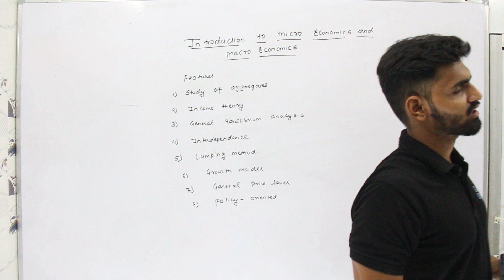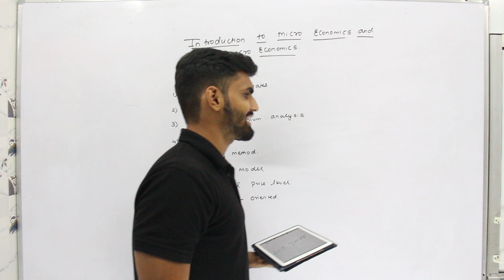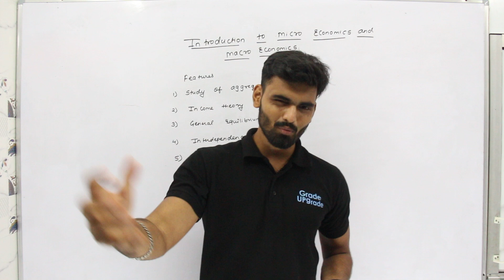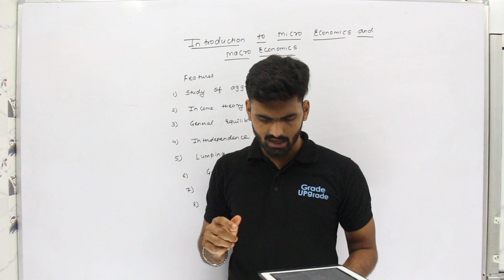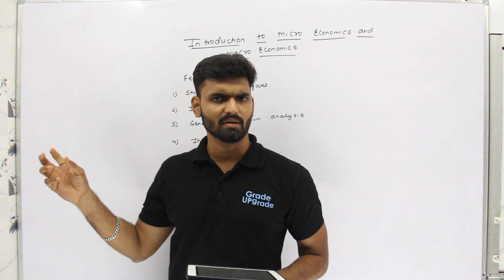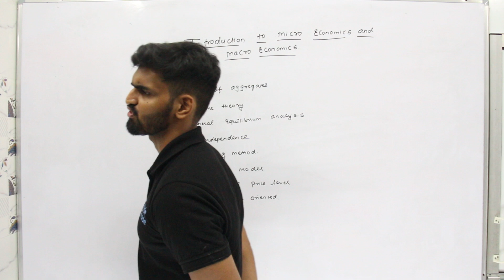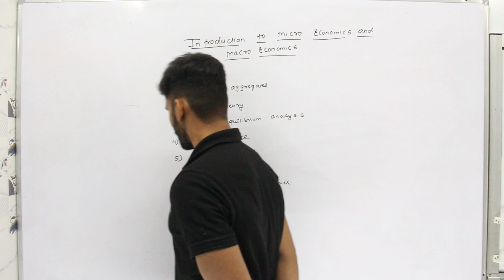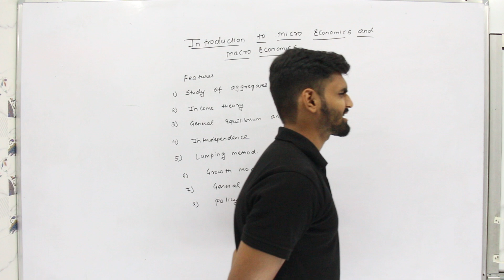Feature of Macro Economics | Chapter 1 | 12th Std | State Board | Lec 05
Hello Students, In this video I have explained the FEATURE OF MACRO ECONOMICS of 12th Economics Chapter 1 : Introduction to Micro and Macro Economics.

Playlist of Topics for 12th Standard you may also want to learn